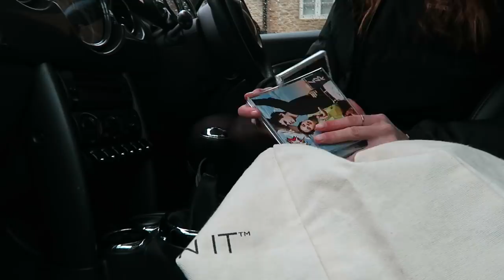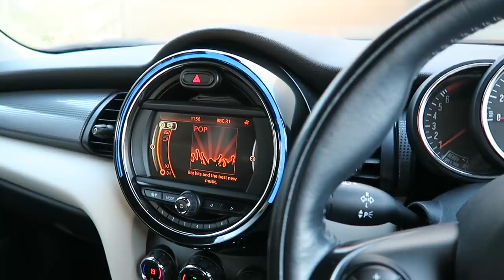WEEKLY VLOG - CHRISTMAS SHOPPING & NEW CAR! | MsRosieBea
- - - FAQ - - -

A - Missoma

A - Yes

- - - TECHNICAL INFO - - -